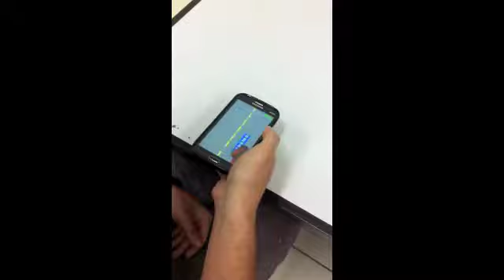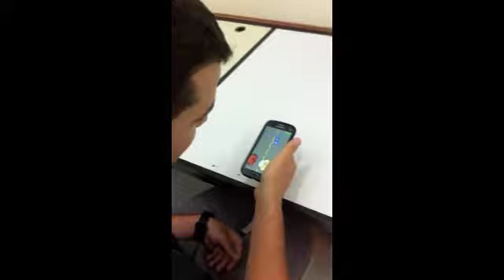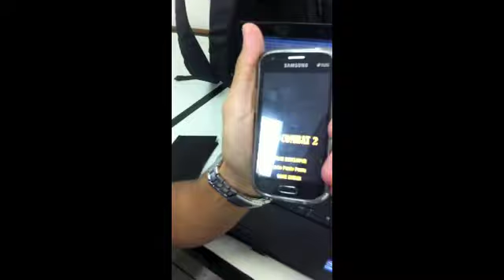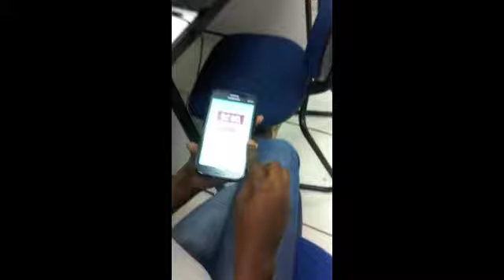Computação Gráfica - Unitins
Trabalhos desenvolvidos pelos acadêmicos durante a disciplina